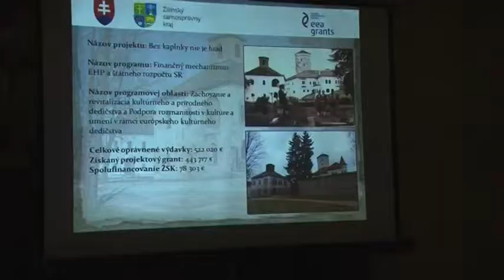Bez kaplnky nie je hrad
Hradná kaplnka na Budatínskom hrade je od roku 2003 kvôli havarijnému stavu pre verejnosť zatvorená. S jej opätovným uvedením do života pomôže schválený projekt s názvom „Bez kaplnky nie je hrad“.

„Projekt obnovy kaplnky je spolufinancovaný z finančného mechanizmu Európskeho hospodárskeho priestoru a štátneho rozpočtu Slovenskej republiky. Nenávratný finančný príspevok predstavuje sumu 443 717 eur, pričom prijímateľ, Žilinský samosprávny kraj, projekt spolufinancuje vo výške 78 303 eur,“ povedala na dnešnej tlačovej konferencii riaditeľka odboru kultúry a cestovného ruchu Zuzana Kmeťová a dodala: „v súčasnosti prebieha verejné obstarávanie na výber zhotoviteľa stavebných prác. Ich začiatok sa predpokladá na jar budúceho roka. Ukončenie realizácie projektu je naplánované na apríl 2016.“